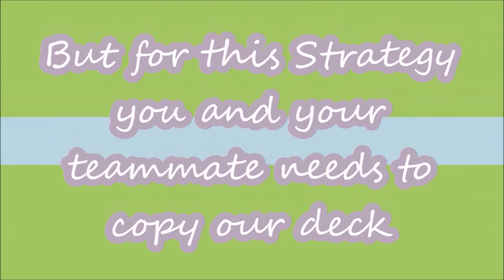Clash | Best 2v2 Decks PART-2 | Super Freak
The best 2v2 Decks of Clash Royale
Super Freak